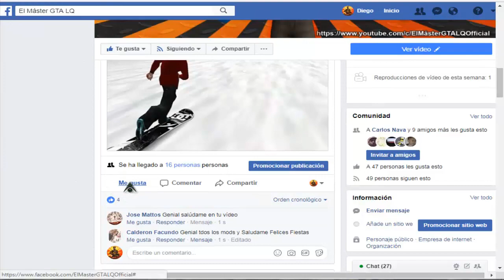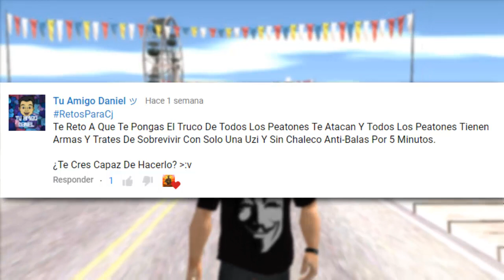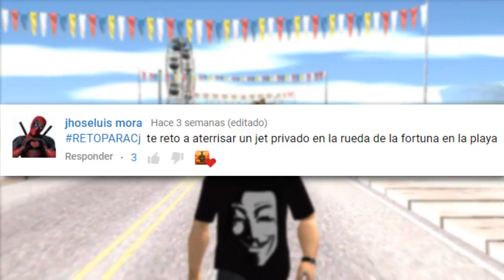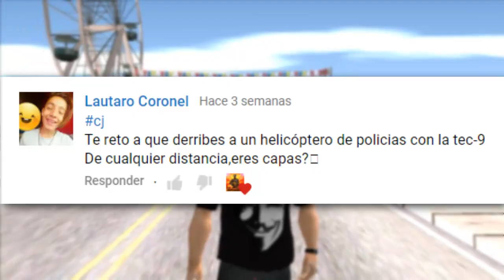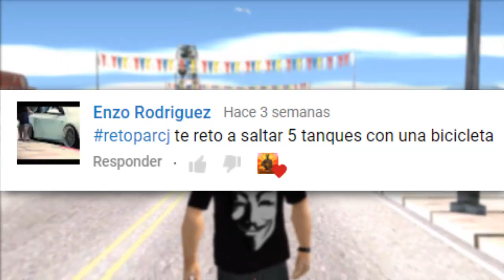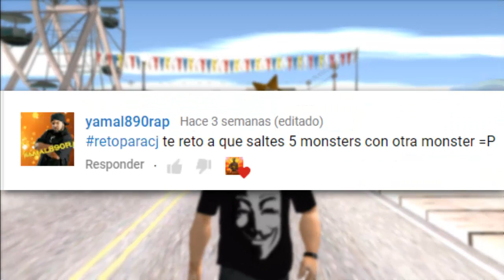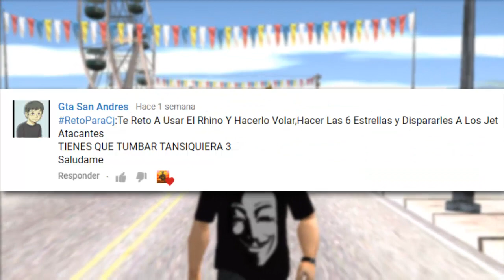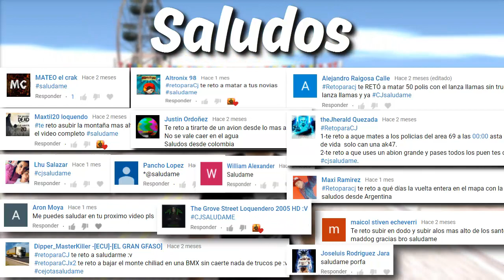LOS RETOS MÁS GUAPOS DEL GTA SAN ANDREAS!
►LOS RETOS DE CJ EN: GTA San Andreas #15

Ya se que extrañaban esta Serie que Ustedes tanto Aman.
Pero tranquilos, que estos Retos están bien Guapos!

┌┴─┴─┐-┘─┘ DA LIKE Y COMPARTE!!!

╠╗║╚╝║╗║╚╣║║║║║═╣║║║═╣ SI SABES AGRADECER!!!